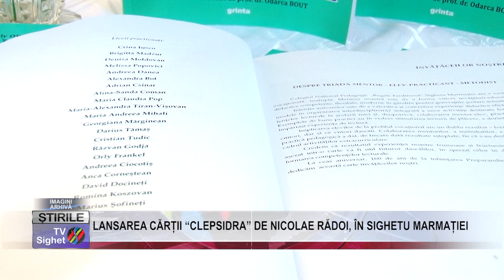04 LANSAREA CĂRȚII “CLEPSIDRA” DE NICOLAE RĂDOI, ÎN SIGHETU MARMAȚIEI